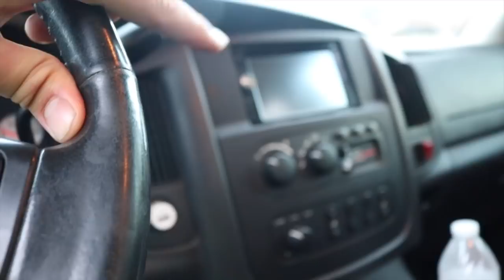I wish it didn't have to be this way...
FREE CASH IN EVERY ORDER!

Send stuff here:
U.S.A.